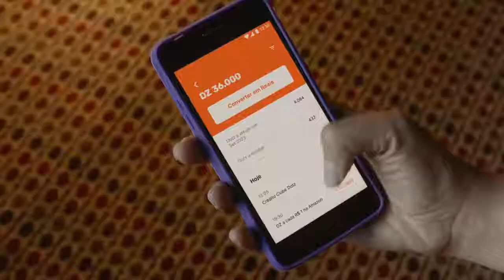[DOTZ3] - Dotz - Vídeo Institucional - IPO 2021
A empresa de fidelidade Dotz teve seu início quando os irmãos Roberto e Alexandre Chade, com a ajuda de seu pai, Oswaldo, um proeminente advogado paulista, resolveram aproveitar o boom das empresas de internet e enxergaram no mundo virtual uma enorme oportunidade. Foi então que no mês de outubro de 2000 eles fundaram a DOTZ, uma empresa de fidelidade por coalizão.
Nascia assim o DOTZ, moeda virtual que podia ser trocada por prêmios. O modelo da nova empresa não era propriamente novo. Foi inspirado nos programas de fidelidade do Canadá, berço desse tipo de negócio. Inicialmente a empresa trabalhava somente com lojas de comércio eletrônico. Mas aí veio o estouro da bolha da internet e os clientes simplesmente desapareceram de repente. Eles não desistiram da ideia e correram atrás de novos clientes.
Até 2007, a empresa enfrentou um longo período de desafios. Além da persistência, a DOTZ adotou uma estratégia clara para amealhar clientes e resolveu apostar fora do eixo Rio-São Paulo e, de preferência, em parceria com empresas com presença local e regional. Esses varejistas estavam sedentos por ferramentas que os aproximassem do consumidor. Outra estratégia acertada foi reunir todos os varejistas em torno do nome DOTZ, permitindo o uso da moeda virtual em uma grande rede de parceiros.
Em 2009, a empresa canadense LoyaltyOne, focada no segmento de fidelização por coalizão em redes de varejo, como supermercados, livrarias e postos de gasolina, comprou 31% de participação na DOTZ. Este fato permitiu uma grande mudança. Isto porque até este momento, a DOTZ atuou basicamente na internet. Nesse meio tempo, angariou aproximadamente 1.5 milhões de usuários em seu sistema, que permitia a troca de pontos obtidos na compra de empresas parceiras por produtos e serviços. Às vésperas de completar sua primeira década de existência, a empresa resolveu literalmente cair no mundo real, investindo pesado no varejo físico. A empresa escolheu a cidade de Belo Horizonte, mercado considerado exigente e difícil, como piloto para testar a nova fase. Firmou parceria com 70 empresas, que incluíam nomes como Banco do Brasil, a rede de postos Ale Combustíveis, Bob’s e a rede de supermercados Super Nosso, em um total de 300 pontos de venda, para distribuição de um cartão de coalizão (antigamente denominado programa multifidelidade). A ambição era ousada: transformar a DOTZ na segunda moeda de compra do consumidor brasileiro. Em pouco mais de um ano, aproximadamente 500 mil habitantes da capital mineira – 35% da população – aderiram ao programa de fidelidade. A experiência tão bem-sucedida começou então a ser replicada em outras cidades do país.
Atualmente a missão da DOTZ é ajudar o varejo a aumentar tanto o faturamento quanto a margem das vendas, oferecendo soluções completas e integradas em fidelização, fazendo com que seus clientes tenham crescimento e resultados. A empresa faz isso atuando em duas grandes frentes: a fidelização de clientes e a inteligência de mercado. A primeira linha de atuação tem um nome autoexplicativo. Ou seja, uma empresa contrata a DOTZ para tomar conta do seu programa de fidelização. Ela, por sua vez, mune esse varejista da tecnologia e do conhecimento necessários para tocar o programa. Os clientes dessas empresas fazem compras e, por meio delas, acumulam pontos DOTZ. Esses pontos podem ser trocados por produtos ou vantagens (descontos, por exemplo) em toda a rede de parceiros da DOTZ. Por exemplo, uma compra de supermercado gera pontos que podem ser usados, por exemplo, no posto de gasolina. Na segunda frente de atuação, os softwares da DOTZ refinam o comportamento de compra do consumidor cadastrado no sistema de benefícios. É possível, com isso, identificar os produtos que ele mais adquire, o valor médio e a frequência das compras, além de mudanças no hábito de consumo. Com as informações, o varejista pode traçar táticas de marketing mais eficazes.